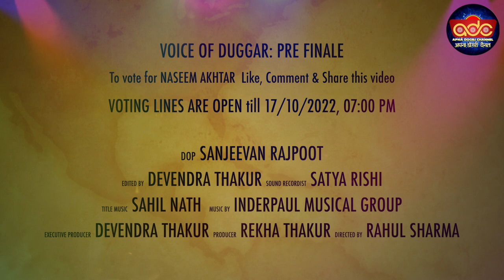VOD PRE FINALE  Cont No 8  Naseem Akhtar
Voting Lines are open till 17/10/2022; 7:00 PM